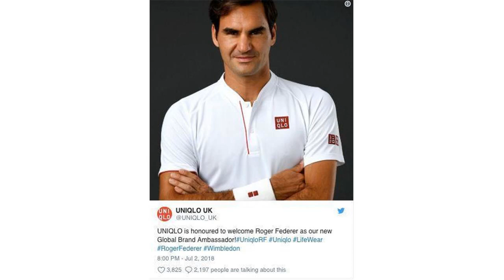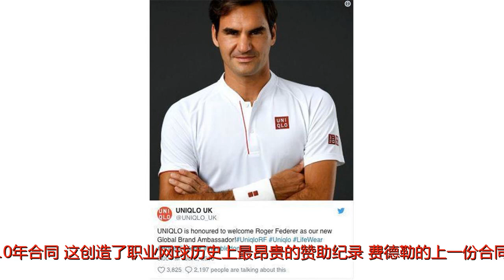温网首日费德勒宣布签约优衣库，但脚上穿的仍是耐克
谢谢！北京时间7月2日晚，费德勒身穿优衣库的球衫出战温网首日比赛，证实了双方风传已久的合作绯闻。优衣库随后在微博、Twitter等多个社交平台宣布费德勒成为其全球品牌大使。官方没有公开合同细节，但ESPN等多家外媒报道优衣库提供的是一份价值至少3亿美元的10年合同，这创造了职业网球历史上最昂贵的赞助纪录。费德勒的上一份合同是耐克1.2亿美元的10年合约，双方长达24年的合作在今年3月1日到期终止。双方的合作关系贯彻了费德勒的职业生涯，也见证了网球鞋NIKECOURTZOOMVAPOR的迭代。耐克为费德勒推出的同名品牌“RF”，在合作终止后依然享有“RF”标志的所有权。值得一提的是，官宣当日费德勒展示了从发带到球袜的优衣库全套装备，但脚上穿的依然是耐克鞋，也就是说，至少目前为止费德勒的球鞋依然由耐克提供。年届36岁的费德勒已经进入运动生涯末期，但依然保持着顶尖的竞技水平。2017年伤愈复出后，费德勒接连拿下职业生涯第19个、20个大满贯冠军，并在3月公布的世界排名中继续高居榜首。除了优秀的竞技水准，费德勒冷静的气质、优雅的外型，几乎没有负面消息的职业履历让其成为品牌最钟爱的代言人。根据福布斯2018年度运动员财富榜，费德勒在商业价值的排名中以6500万美元位列第一。从耐克方面来看，单纯从费德勒的年龄、合同的要价都不足以解释双方合作的终止。耐克为勒布朗提供的终身合同价值超过10亿美元，每年拿出3000万美元保留和世界上最受欢迎的运动员的十年合作似乎不是一个很难的决定。耐克也素来乐于为退役运动员提供服务，迈克尔·乔丹就是一个最好的例子。“RF”有可能成为下一个“Jordan”吗？至少现在这种可能不存在了。费德勒在6月份接受采访时承认正在和耐克谈判，尽管外界有关他和优衣库的传闻已经甚嚣尘上，但费德勒表示一切都还悬而未决。双方究竟在哪些问题上未能取得一致，外界不得而知，但相较于优衣库，手中仍然握有纳达尔资源的耐克显然有更多考虑的余地。费德勒不会一直活跃在赛场，也许情况在未来两个赛季就会发生改变。更重要的是，费德勒注重家庭生活，曾多次公开表示会花更多时间和家人待在一起，这些优先级的变化影响着费德勒的品牌主的合作方式，优衣库或许是一个更有自由度的选择。而对优衣库来说，费德勒是其最好的选择。去年优衣库刚刚结束和德约科维奇的合作，正在寻找下一位网球领域的旗帜人物，对于急切打造全球性品牌的优衣库来说，体育营销是最立竿见影的手段之一。